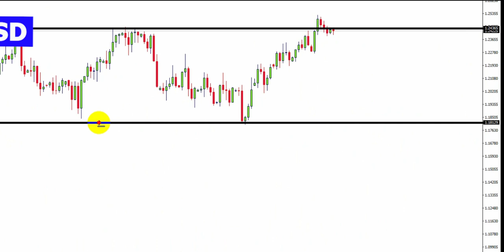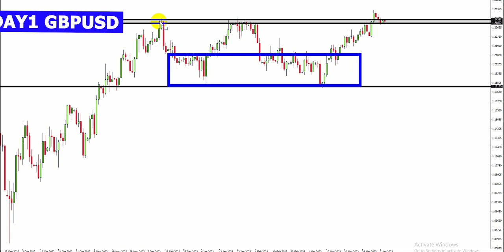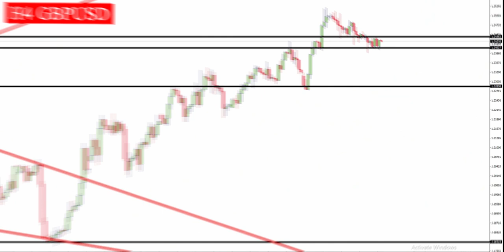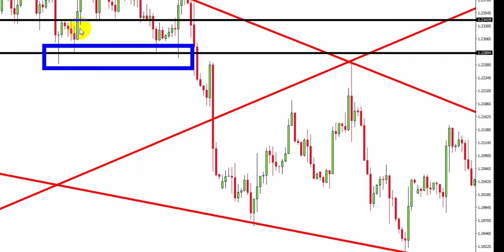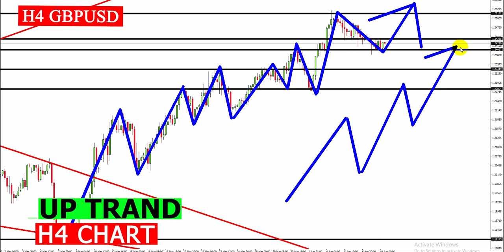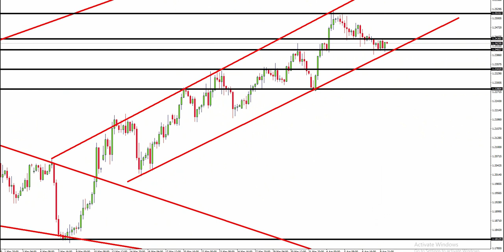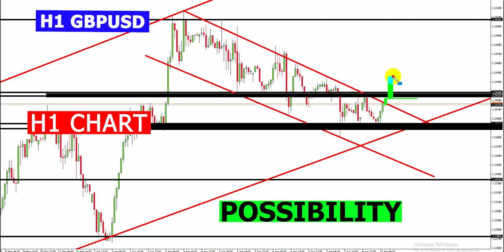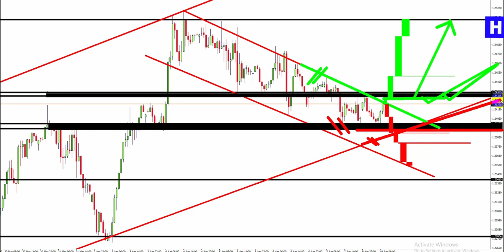Forex Market Analysis Live Today (gbpusd)